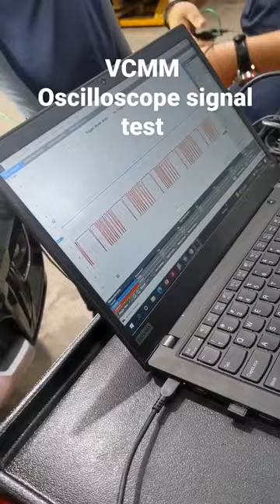VCMM Oscilloscope signal test